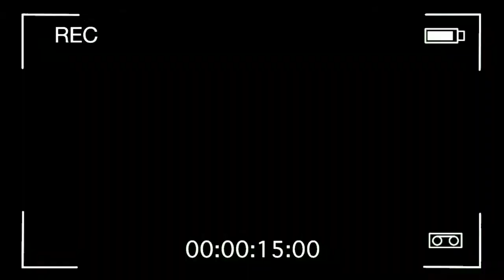Fiesta Urbana - Grupo de Becarios Red de Danza de Medellín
Fiesta Urbana con el Grupo de Becarios Red de Danza de Medellín en el Parque San Antonio.